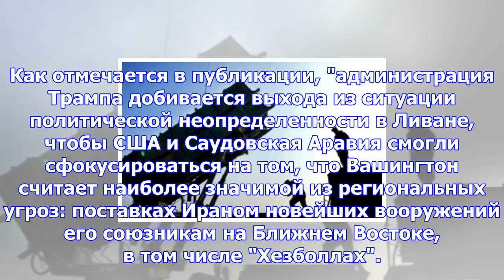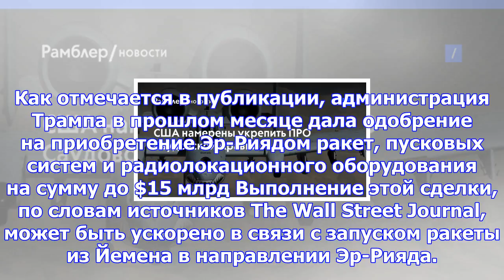Сша намерены укрепить про саудовской аравии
Администрация президента США Дональда Трампа ищет пути для того, чтобы оперативно усилить систему пр...